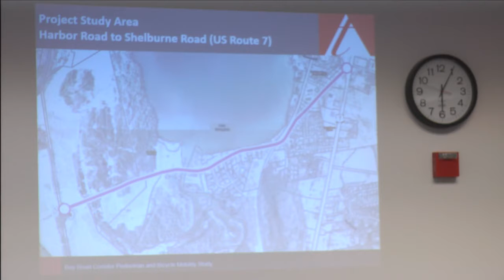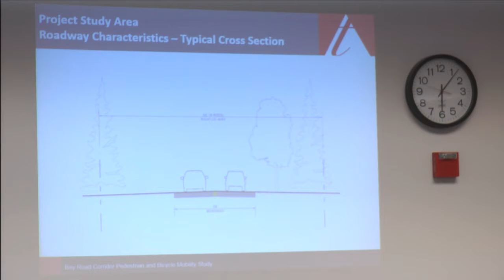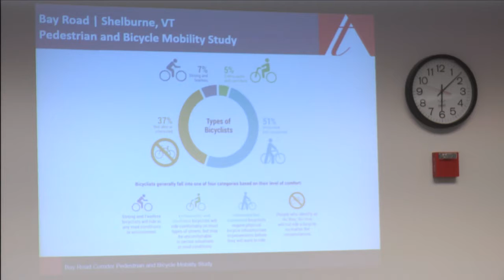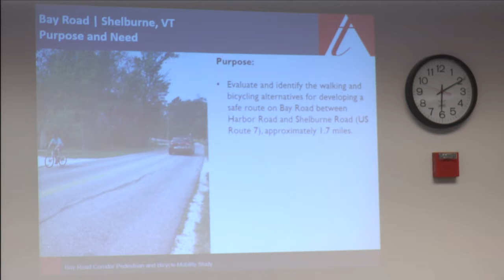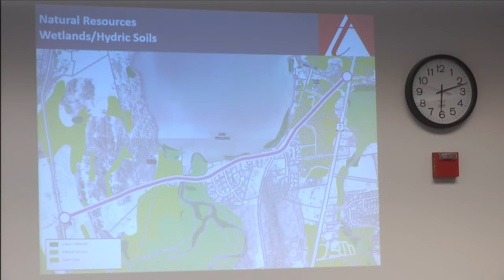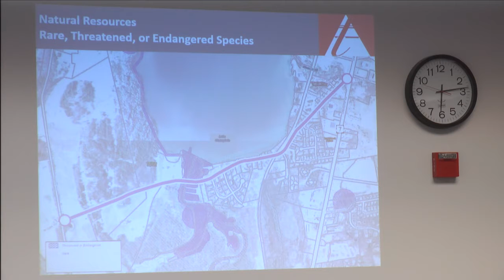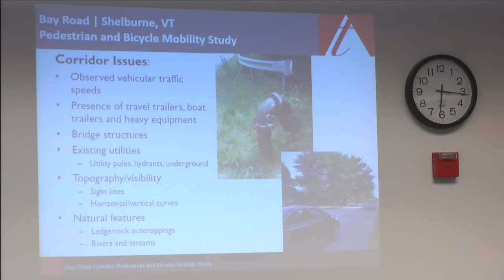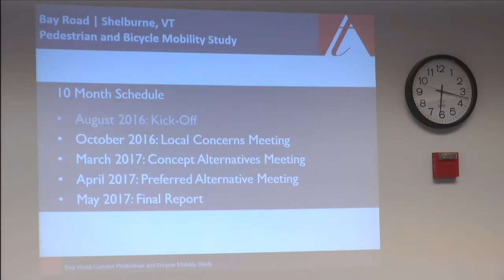Shelburne Selectboard: Bay Road Bicycle and Pedestrian Mobility Study, October 25, 2016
The board receives a presentation on the Bay Road Pedestrian & Bicycle Mobility Study and hears feedback and concerns from members of the public about the issue.

Watch previous (and future!)

Make your own show!